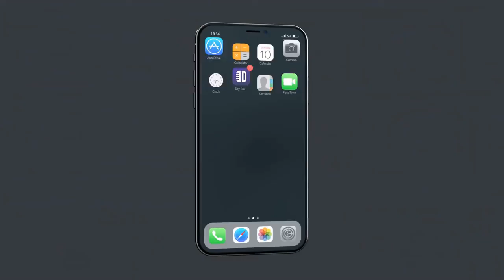Three Little Pigs Like You've Never Heard Before - John Branyan